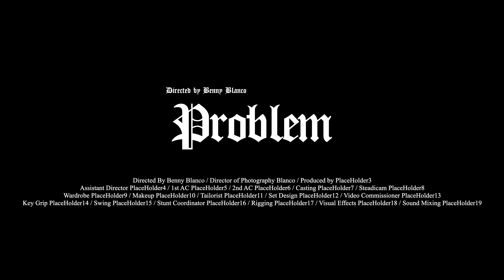Crewsont - Problem (Official Music Video)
Title

Artist:
Crewsont

Video shot and edited by  @ShotByBlanco33